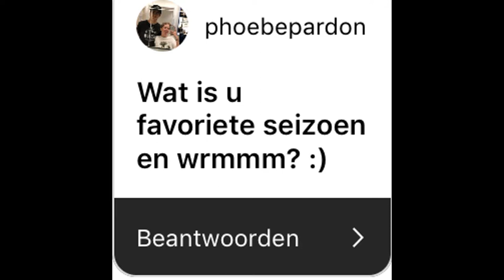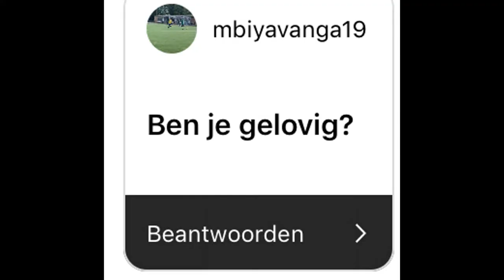INSTAGRAM Q&A #3/AltijdDylan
In deze video beantwoord ik vragen die jullie via Instagram hebben gestuurd.
Ik praat over favoriete seizoenen en in wat ik geloof.
Blijf zeker kijken en Gun deze video een like.
JA JOE